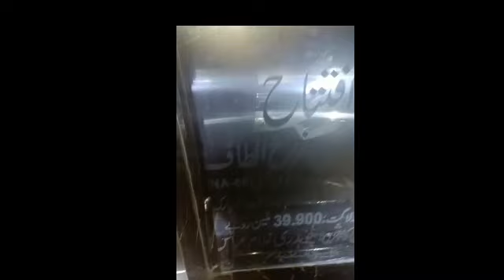Daily Routine|Road Ifttah|saein Hussain Road|Dina City|Ch Farukh Altaf|PMLN Raili@AsifJutt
Daily Routine|Road Ifttah|syed  Hussain Road|Dina City|Ch Farukh Altaf|PMLN Raili